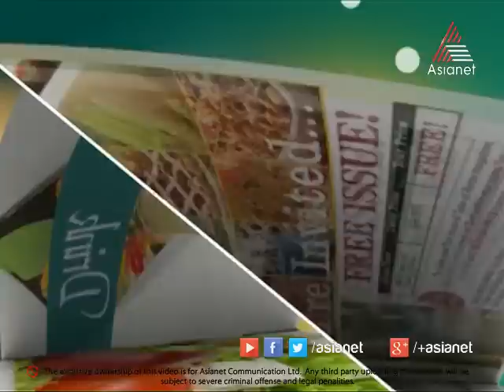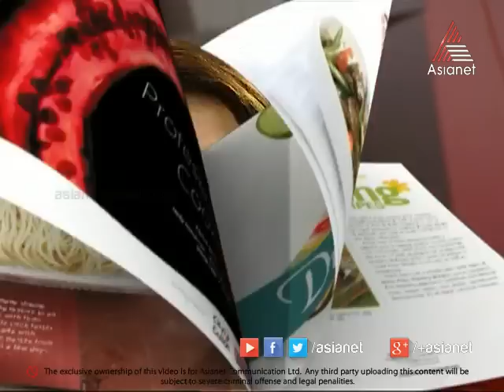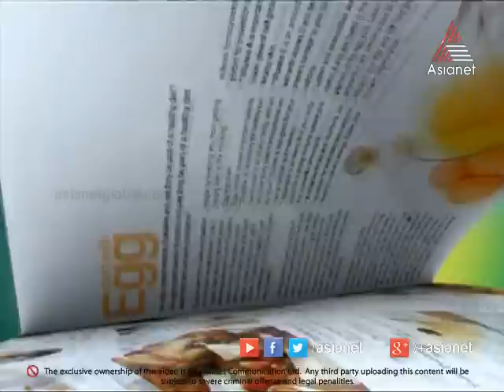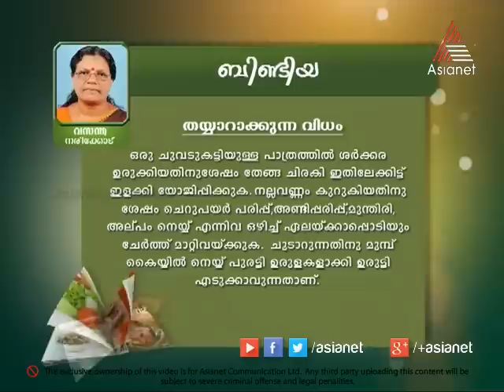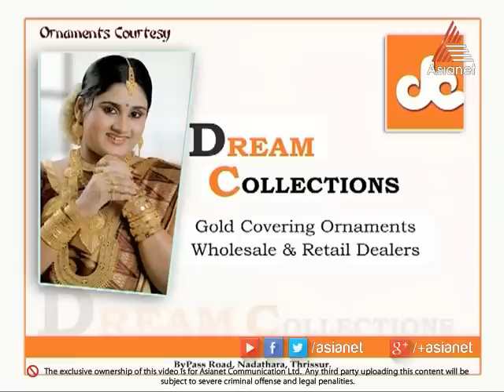Taste Time I ടേസ്റ്റ് ടൈം - Kozhuva Vattichathu Special 06-10-14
Taste Time - Kozhuva Vattichathu Special 06-10-14